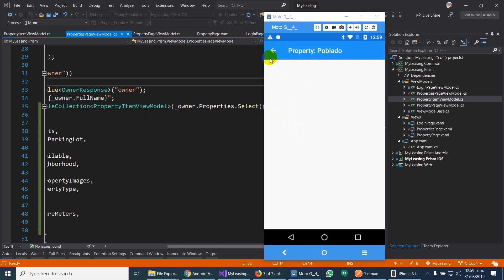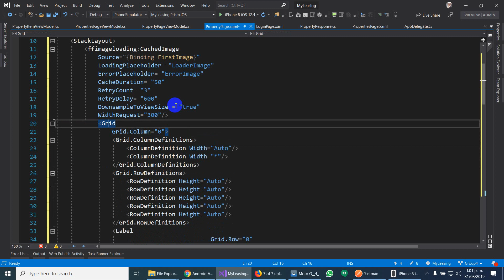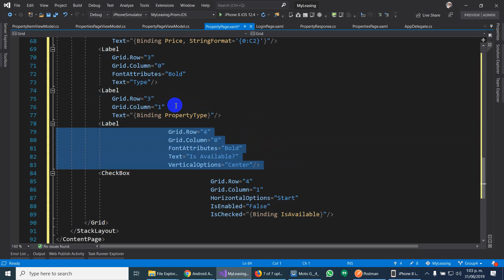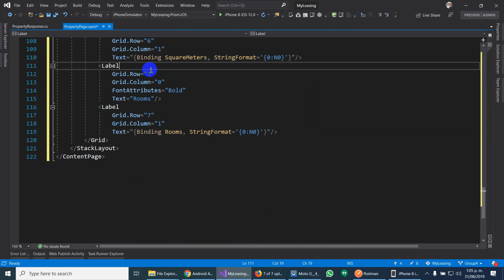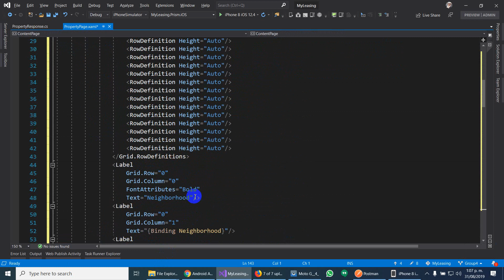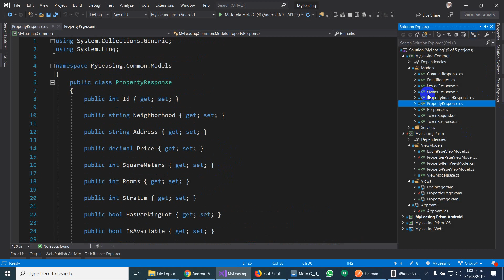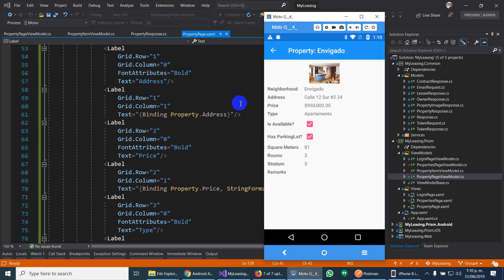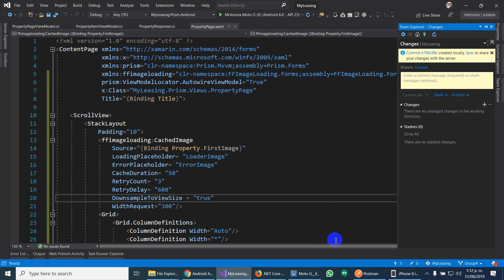Turorial 59 - Part 37 - Show property details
Ahora vamos a mostrar los detalles de la propiedad.